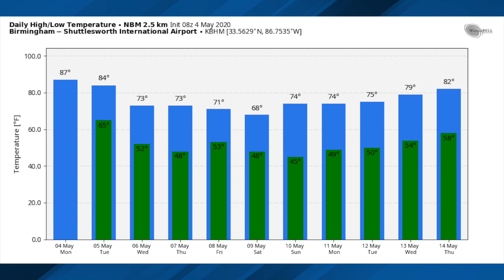May 4, 2020 Weather Xtreme Video - Morning Edition